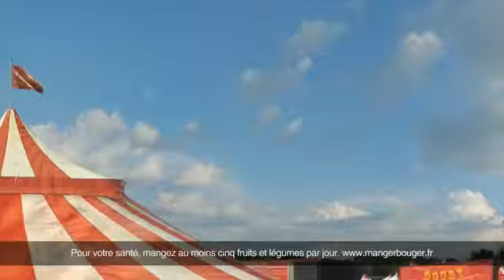Bossfootball v Messi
Un fan Bossfootball.com qui a mangé un " Match Tags " ça donne ça !
Deviens le Boss !!!